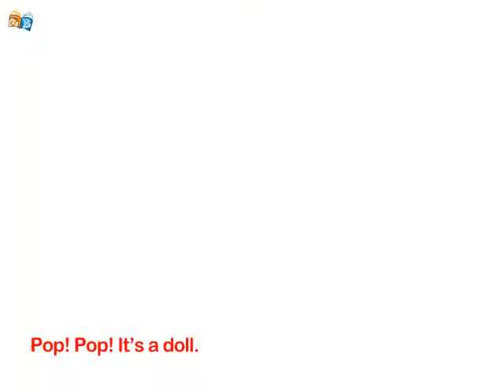CLT English Yellow2_03.Song_What's Inside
어린이영어교육콘텐츠입니다.